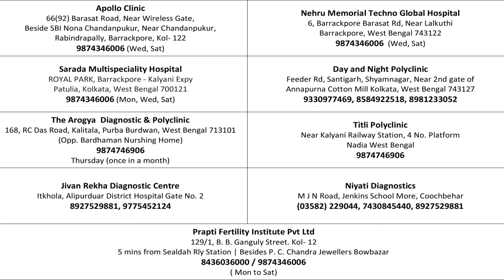ওভুলেশন প্রেডিকশন কিট কিভাবে সাহায্য করে ? | DR. SUTAPA SEN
Do you want to know how to plan your pregnancy? If so, then you need to check out our ovulation prediction kit! In this video, we'll show you how to use the kit to determine when you're most likely to get pregnant.

Using an ovulation prediction kit is a great way to predict when you're most likely to get pregnant. The kit will help you find out your ovulation period and pinpoint when you're most likely to get pregnant. After watching this video, you'll be able to unlock the secret to baby planning!

Ovulation kit is a urinary kit, just like pregnancy detection kit. It detects LH surge in body and thus helps precise timing of staying together to optimize pregnancy rate.

Most of the couple planning pregnancy are unaware about the fertile period, when there is maximum chance of fertilisation. By the help of Ovulation prediction kit, it is very easy to determine the day of ovulation and therefore, chances of pregnancy also gets higher.

Some examples of Ovulation Kit are given below.

Ovulation kit
LH surge

Dr Sutapa Sen, Consultant Gynaecologist & Infertility Specialist
• MBBS, MD (Gynea & Obs)
• Director, Prapti Fertility Institute, Kolkata
• Consultant Gynecologist, Laparoscopic Surgeon and IVF Specialist
• Received Advance ART and IVF training from Dr. Purnima Nadkarni, Pardi, Gujrat and Keil University Germany
• Received Advance Ultrasound training from Dr. A. Badade Chikitsa Institute Chembur, Mumbai
• Received Advance Laparoscopy training from Dr. P. Das Mahapatra, Spectrum, Kolkata
• Received Advance training in Hysteroscopy from Dr. Osama Shawki Egypt

Prapti Fertility Institute Pvt Ltd
129/1, B. B. Ganguly Street. Kol- 12
5 mins from Sealdah Rly Station | Besides P. C. Chandra Jewellers Bowbazar

Apollo Clinic
66(92) Barasat Road, Near Wireless Gate,
Beside SBI Nona Chandanpukur, Near Chandanpukur, Rabindrapally
Barrackpore, Kol- 122
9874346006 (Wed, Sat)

Nehru Memorial Techno Global Hospital
6, Barrackpore Barasat Rd, Near Lalkuthi
Barrackpore, West Bengal 743122
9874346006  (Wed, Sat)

Day and Night Polyclinic
Feeder Rd, Santigarh, Shyamnagar, Near 2nd gate of Annapurna Cotton Mill Kolkata, West Bengal 743127

K P C Diagnostic Centre
A-B/6 JNM Hospital Rd, Kalyani, Nadia West Bengal 741235

Health Care Diagnostic
55, Netaji Subhash Rd, Shyambazar, Santipur, West Bengal 741404
Thursday (once in a month)

The Arogya  Diagnostic & Polyclinic
168, RC Das Road, Kalitala, Purba Burdwan, West Bengal 713101
(opp Bardhaman Nurshing Home)
Thursday (once in a monday)
Niyati Diagnostics
M.J.N Road (Jenkins School More), Coochbehar